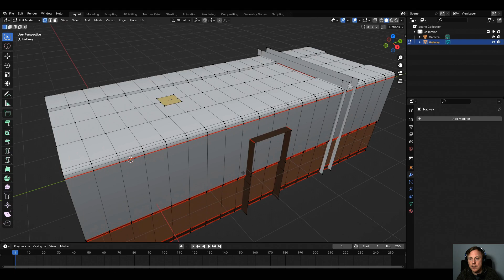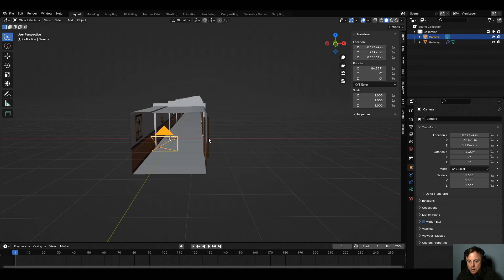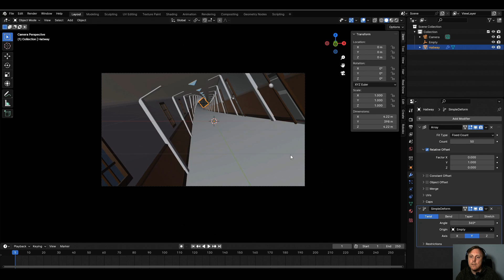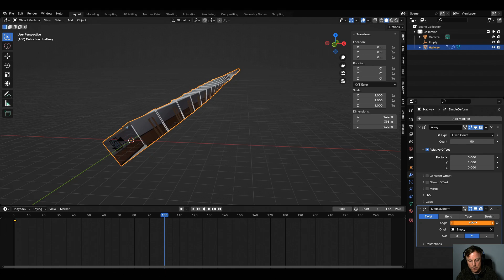Create a Twisting Hall in Blender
In this tutorial I show you how to create a twisting hall / corridor in Blender.